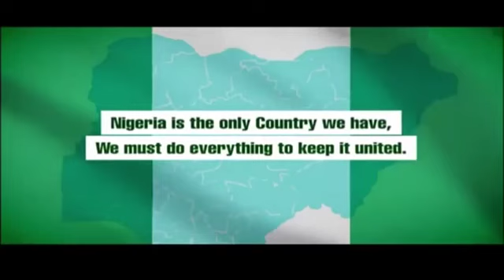Project peace Africa….Twani foundation